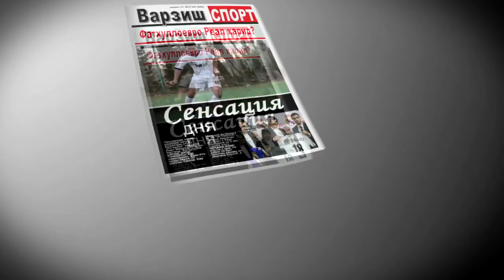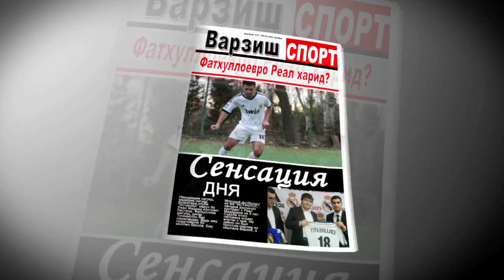Mr. Jony ft. Firuz Hakimov - Padar [2013]